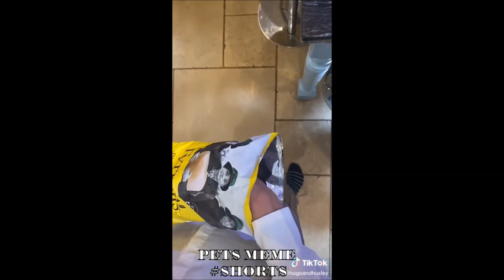Tik Tok Compilation - FUNNY AND CUTE DOGS FROM TIKTOK | Try Not To Laugh